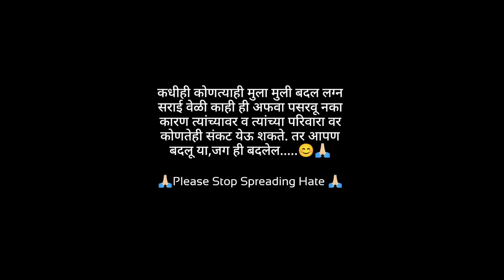Paaj Daru | Official Video Song | Akshay Patil | Apurva Patil | Hinal Thakur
Produced By Sai Ekvira Music Recording Studio, Panvel

Credits -

Singer - Akshay Anant Patil
Lyrics & Composer - Raj Irmali
Cast - Akshay Anant Patil, Apurva Patil, Hinal Thakur
Direction - Ishan Thakur
Music Programming - Roshan Toskar
Vocal - Sai Ekvira Music Recording Studio, Panvel
Mix Master - Sunil Mhatre (Ghansoli)
D.O.P - Amit Patil
Gaffe r- Rahul Mithare
Camera Equipments - Akshay Bhagat
calligraphy - Bharat Jadhav
Supporting Cast - Mahendra Patil, Pramod Patil, Atul Karavkar, Babu Musale, Gokul Alhat, Akash Kamble, Sudhir Aglawe

Location - Babacha Dhaba(Valap)

Special Thanks -
Prashant Pawar
Deepan Ulvekar
Somnath Mhatre
Jeevan Patil
Rahul Mithare

🎧 Amazon Music

कधीही कोणत्याही मुला मुली बदल लग्न सराई वेळी काही ही अफवा पसरवू नका कारण त्यांच्यावर व त्यांच्या परिवारा वर कोणतेही संकट येऊ शकते.
तर आपण बदलू या,जग ही बदलेल. 😊🙏🏻

🙏🏻Please Stop Spreading Hate 🙏🏻